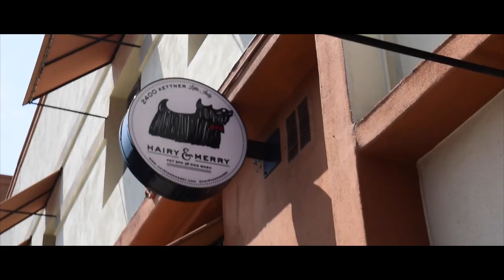YORKIE FRESH CUT | LITTLE ITALY SD | A SHORT FILM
A Short Film | On a Thursday in littleItlaySD taking Sylverster to get his fresh cut at Hairy & Merry. Stay Fresh!